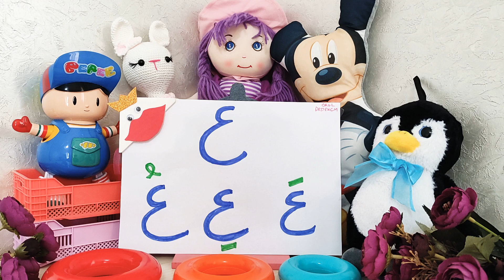Çocuklar İçin Çok Eğlenceli Elif Ba Şarkısı | Ayn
Kuran
Kuranı kerim
Kuranı kerim öğren
Çocuklar için çizgi film
çocuklar için dini çizgi film
çocuk ilahileri
çocuklar için elif ba
çocuklar için elif ba dersleri
çocuklar için elif ba videoları
çocuk dünyası
çizgi film
çizgi film izle
dini eğitim
din eğitimi
din dersleri
elif ba öğreniyorum
Kuran öğreniyorum
elif ba öğrenmek istiyorum
Kuran öğrenmek istiyorum
kuran
kuran öğren
kuran-ı kerim dersleri
kuran-ı kerim öğren
kolay elif ba öğren
kolay elif ba öğreniyorum
kolay elif ba dersleri
kolay kuran öğren
kolay kuran öğreniyorum
okul öncesi elif ba
ilkokul elif ba
ortaokul elif ba
lise elif ba
hızlı elif ba
yaz kuran kursu
elif ba öğrenmek
kuran öğrenmek istiyorum
kuran öğrenmek
kuran dersleri
kuran öğrenme dersleri
sıfırdan kuran
elif ba
diyanet tekrarlı elif ba dersleri
elif ba öğrenelim
elif ba öğreniyoruz
hızlı elif ba
hızlı elif ba dersleri
Kuran öğren
Kuran okumayı öğren
Pratik elif ba
Pratik elif ba dersleri
elif ba hocam
elif ba hocası
elif ba dünyası
okul destekçim elif ba
Kur'an
Kur'an dersi
Kur'an dersleri
Kur'an öğren
Kur'an öğreniyorum
Kur'an öğreniyoruz
Kur'an öğrenme
Kur'an okuma
Kur'an oku
Kur'an-ı Kerim
Elif
Elif ba
üstün
esre
ötre
üstün okuma
esre okuma
ötre okuma